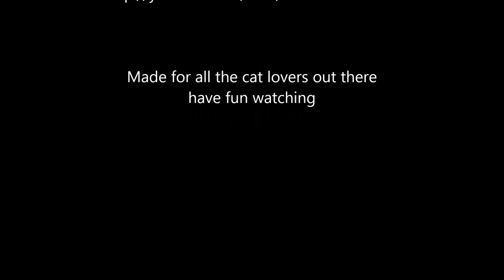Funny Cats Kittens MeowChannelYT 20130517223154 Choc Friskies Bag YT